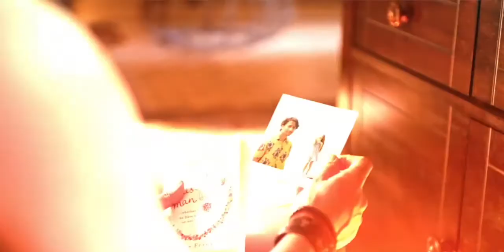jo tu na bulaye